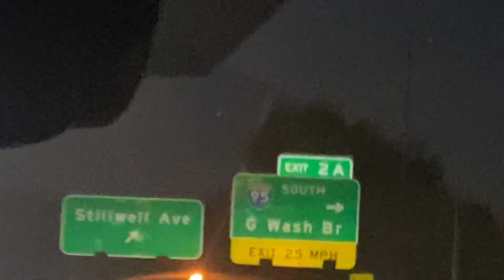September 2, 2023